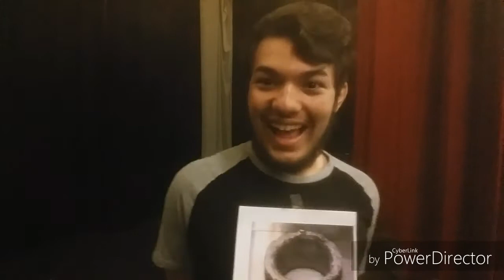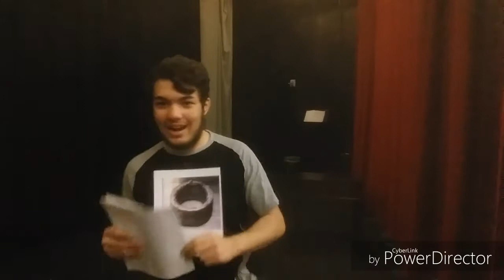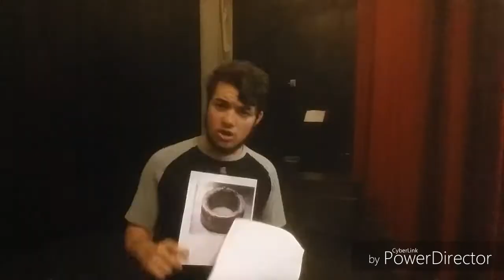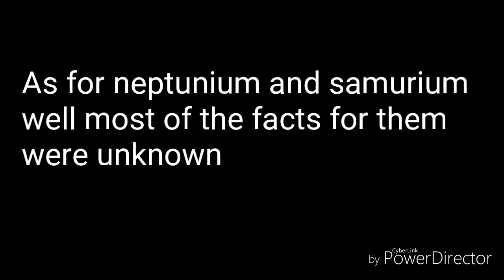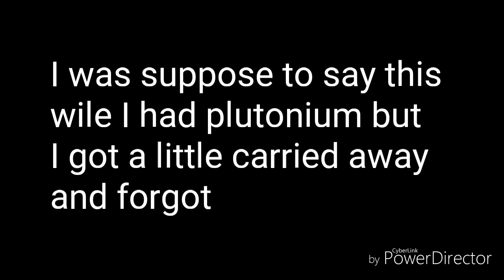Science talk reboot